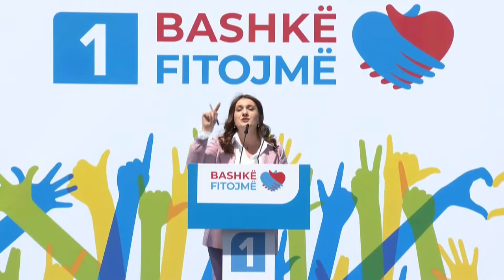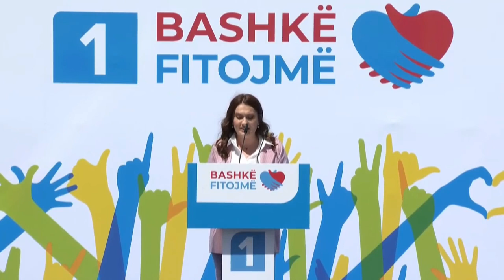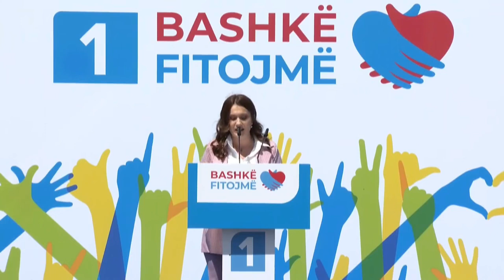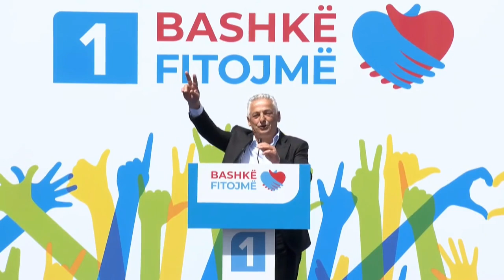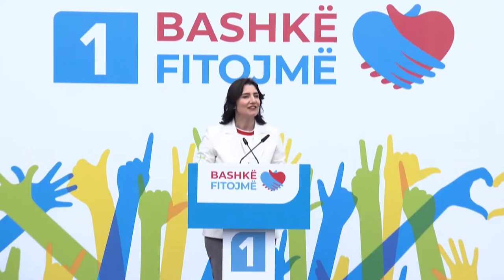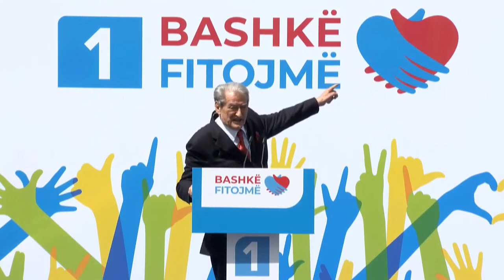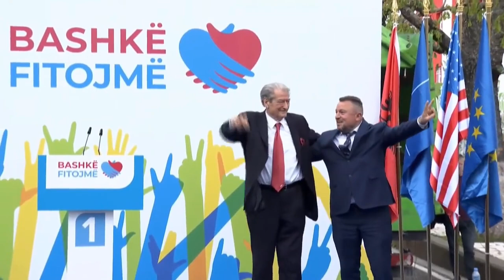Berisha nga Puka: Bëjnë fushatë me thonj në fyt